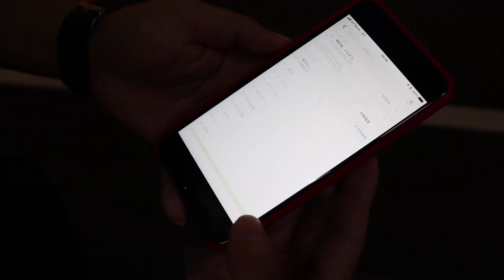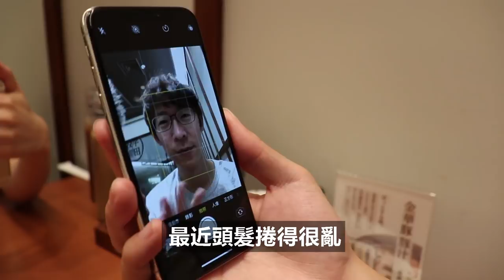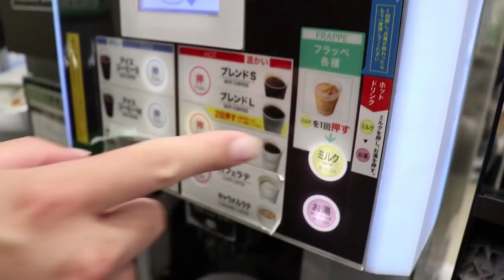[東瞧VLOG]與畫家申申夜遊六本木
東瞧今晚跟新朋友 申の一日小事 的申申，一起到六本木Midtown吃平田牧場的豬排，順便在附近晃晃，公園胡鬧等待直播的開始！